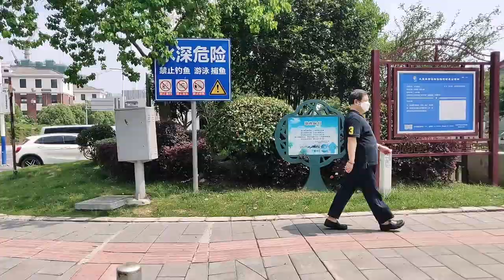Shanghai Lockdown Ending Soon? A Walk Around My Neighborhood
I took the opportunity of being let out of my community for 7 hours to walk around the neighborhood to see how Shanghai is recovering from the virus and what I saw is in this video.